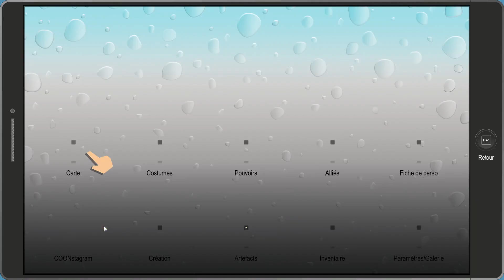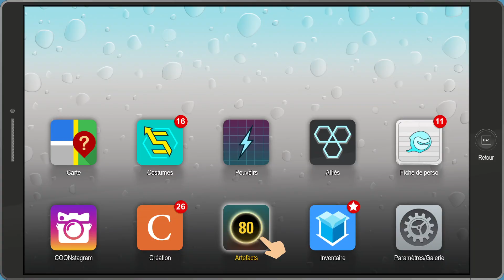South Park - L’annale du destin #18 - Spontaneous Bootay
Classy ne veut pas nous parler. Ses copines strip-teaseuses nous barrent le passage.

South Park : L'Annale du destin (South Park: The Fractured but Whole) est un jeu de rôle, basé sur l'univers du dessin animé South Park, développé par Ubisoft San Francisco et édité par Ubisoft, sorti sur Microsoft Windows, PlayStation 4 et Xbox One le 17 octobre 2017, et le 24 avril 2018 sur Nintendo Switch.